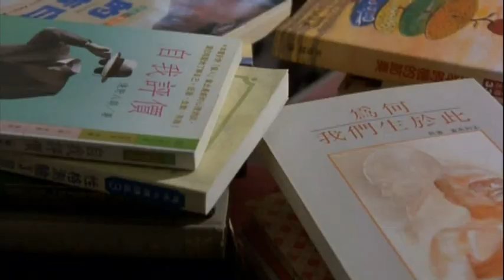The biggest lie in cinematic history